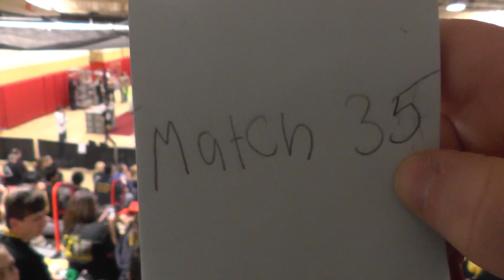2015 Mount Olive MAR FRC District Event - Qualification Match 35